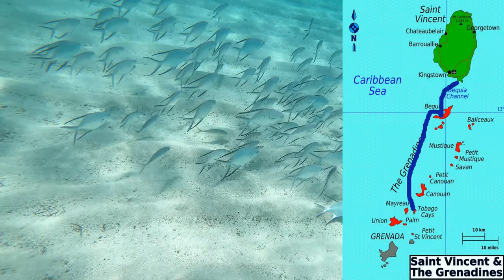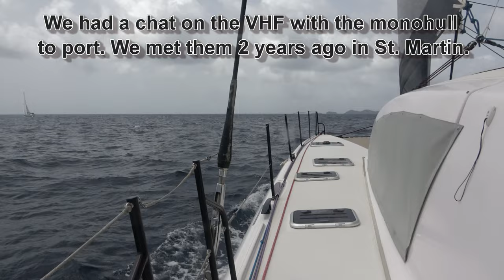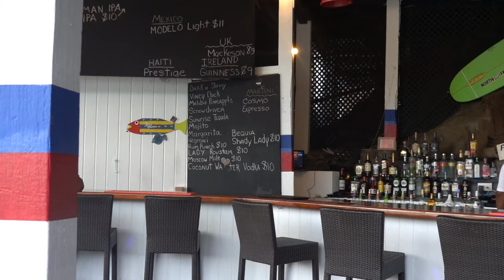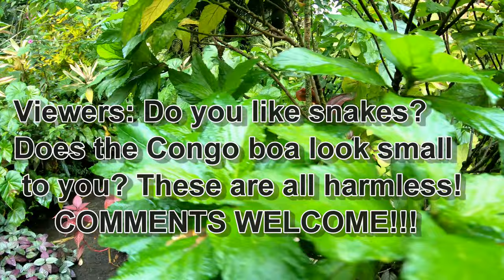Ep. 83. WOW! St. Vincent and the Grenadines - such beauty - WOW! Ep. 83.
Ep. 83. So much beauty and diversity in this chain of Caribbean islands!  [Sorry - uploaded without opening music track - editing software can be complicated!]   After our visit to the Tobago Cays, we stop in Bequia on the way to St. Vincent. In St. Vincent we visit the beautiful tropical Montreal Gardens, named for the street name, and we experience St. Vincent ambience at a local restaurant.

0:00 Intro
0:55 Sail to Bequia
3:37  Bar and resto
6:07 All about St. Vincent
9:01 Montreal Gardens
13: 23 St Vincent resto
15:30 Montreal Gardens

A Bitter Love  - Sven Karlsson (Intro music)
South is that way -Lofive
You’re the reason why - Substants
Lost in Atlantis –  Smartface (end music)